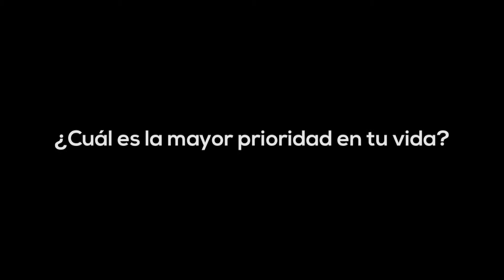CARA A CARA DE JORGE BALBOA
Te presentamos a Jorge Balboa, nuestro Ejecutivo en Ascenso del mes de Diciembre-Enero. Joven emprendedor que nos platica de su vida.